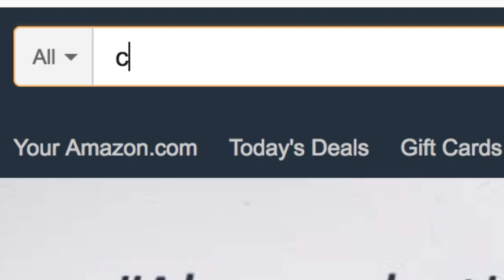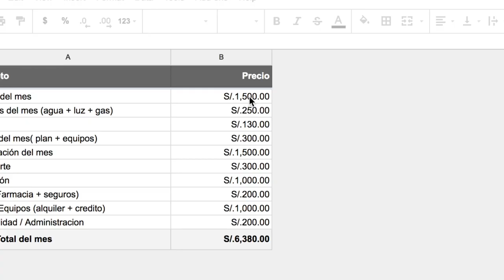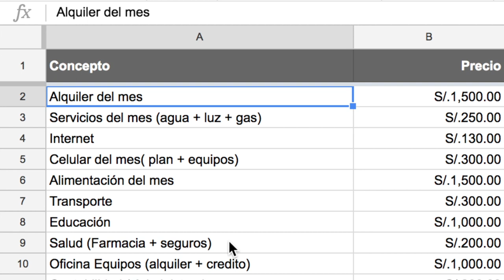VIVIR CÓMO DISEÑADOR - 1. Lifestyle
LIFESTYLE!!! ¿cómo pagas tus gastos?
Antes que saber cuánto cobrar, debes saber cuanto necesitas ganar para cubrir tu estilo de vida, y saber que proyectos ayudan a tu proposito.

📊aqui nuestra CALCULADORA FREELANCE para saber el costo de tu hora hombre, gastos, etc.

no olvides subscribirte para ver los próximos capítulos.

★ FAQs:
+ Location: Peru